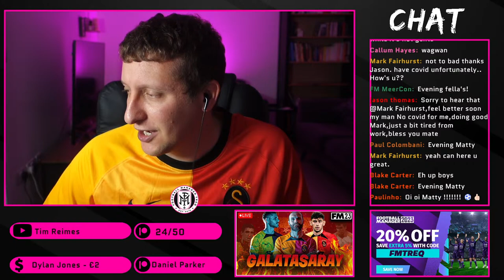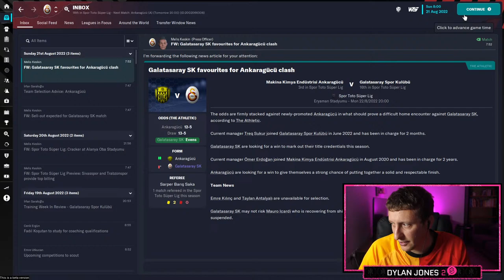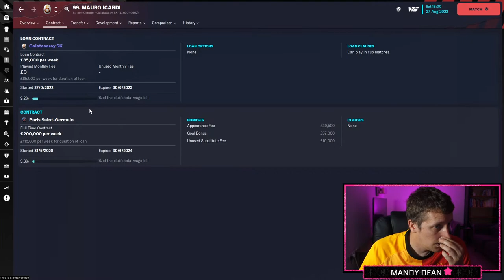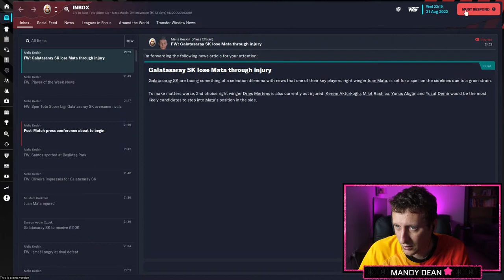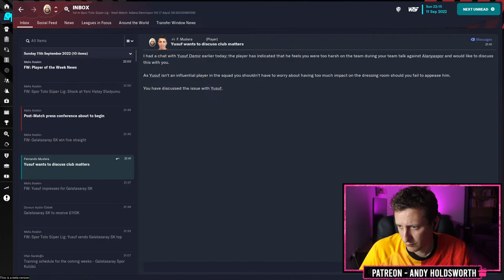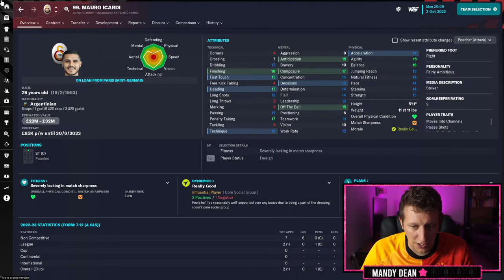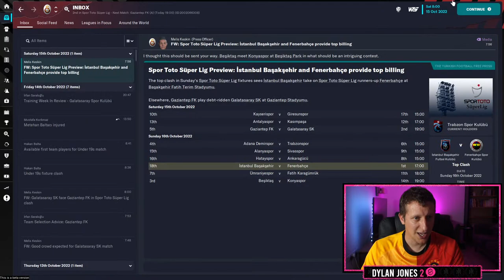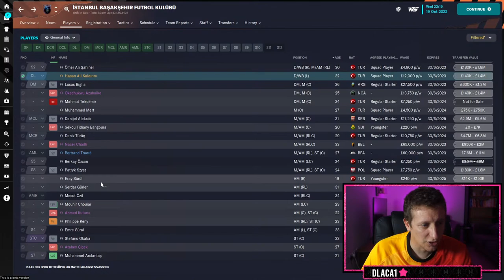🚨STARTING THE GALATASARAY REBUILD LIVE | FM23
FOOTBALL MANAGER 2023 IS HERE !!! Kicking off FM23 with Galatasaray

Pre-order FM23 using code FMTREQ at checkout and save an extra 5% on top of the 20% pre-order discount!
🙂 Using my link supports me as a creator at no extra cost to you guys 👍